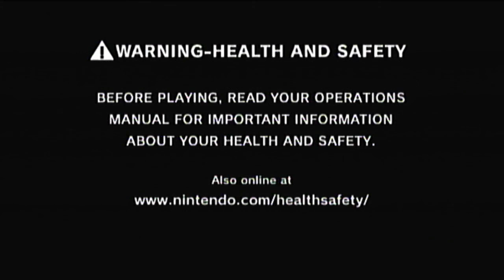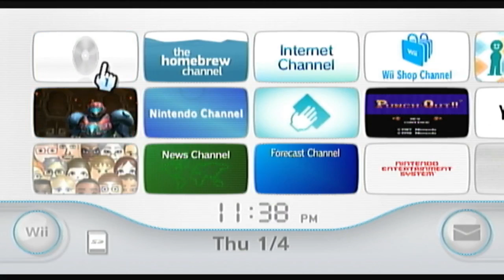Lost in Shadow Let's Play - Platforming? Is This the Shadow of Mario?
Traversing the darkness among the light in this very interesting and underrated platformer on the Wii.